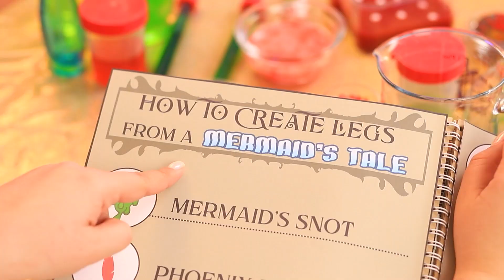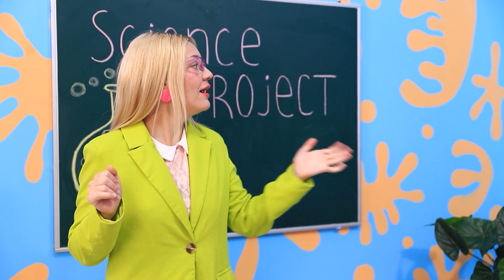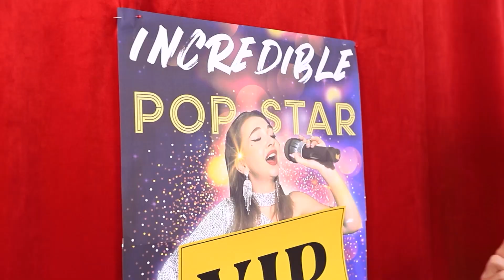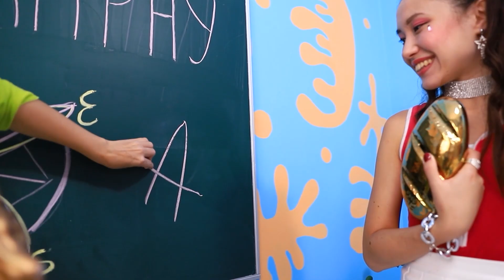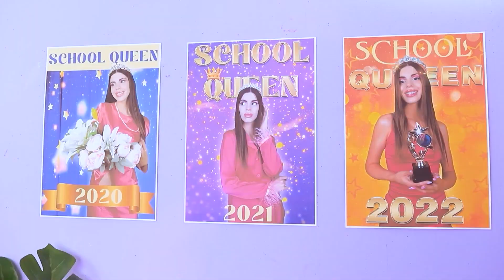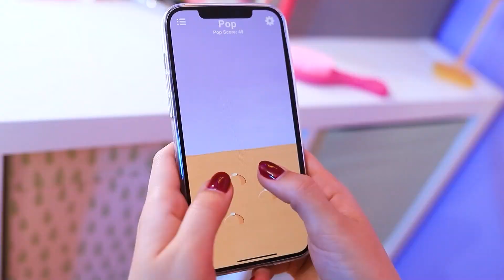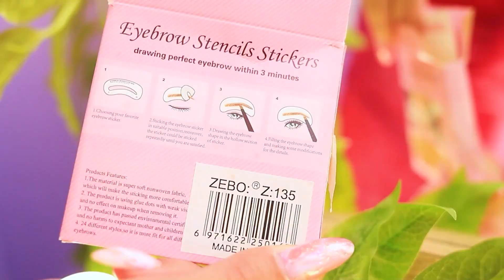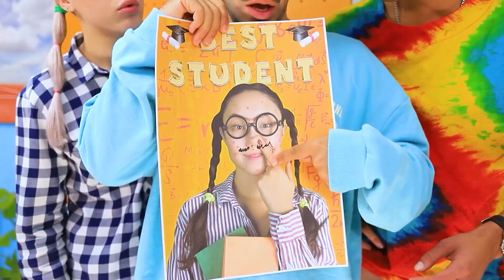Van Nerdy Zeemeermin Tot Mooie Vampier / Extreme Make Over Met Tiktok Gadgets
De kleine zeemeermin Kim heeft een erg zware dag gehad… Eerst kwam ze vast te zitten in het toilet en daarna werd ze gebeten door een vampier! Kim zal nooit een echte vampier worden totdat ze weet hoe ze er mooi uitziet. Gelukkig zijn haar nieuwe vampiervrienden er om haar te helpen.

Supplies and tools:
• Foam paper
• Finding ring
• Lace
• Acrylic
• Magic hat
• box
• wooden sticks
• Lace pieces
• Athletic fabric
• Jeans
• Polymer clay
• Wire
• Gel
• Light clay
• Straws
• beads
• Woven cardboard
• Colorful cardboard
• Plastic
• Razor
• Candy packaging
• Accessories